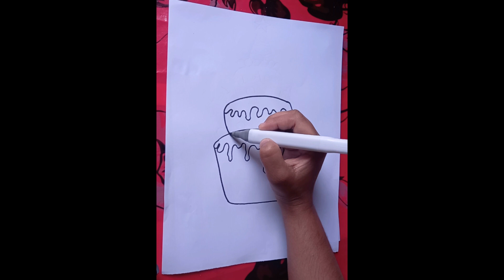How to draw 3d cake step by step। Cake drawing। Art tutorial। easy art। 3d art। satisfying art।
In this video i will Teach how  to draw a birthday cake step by step for beginners.